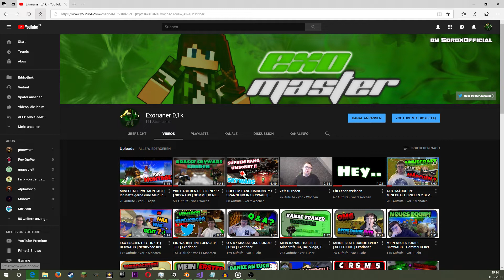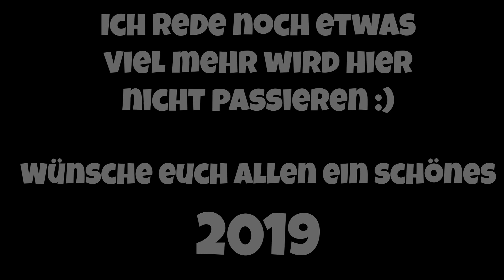Mein 2018 | Youtube | Reallife | Zukunft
Euch allen ein schönes 2019 :)